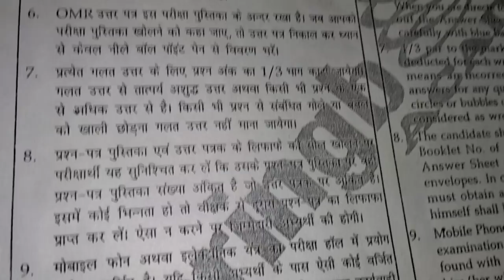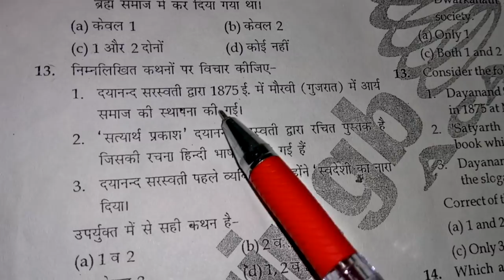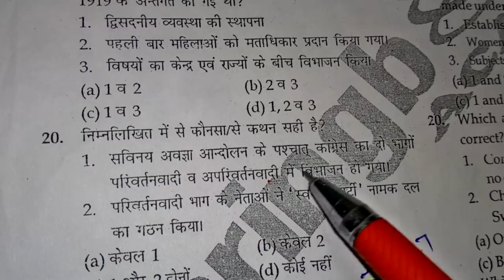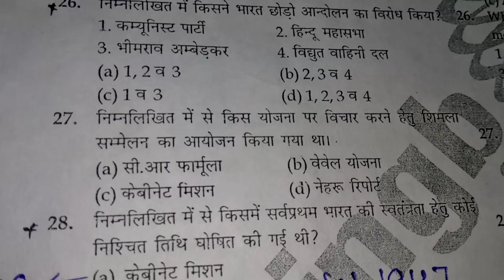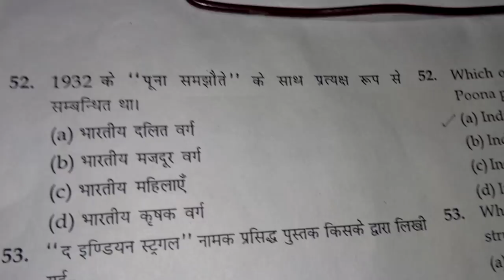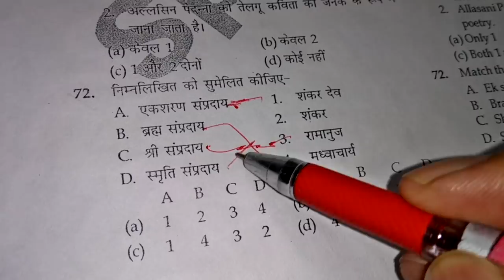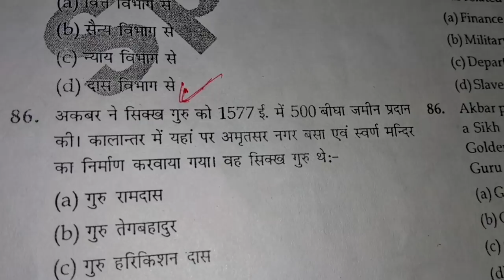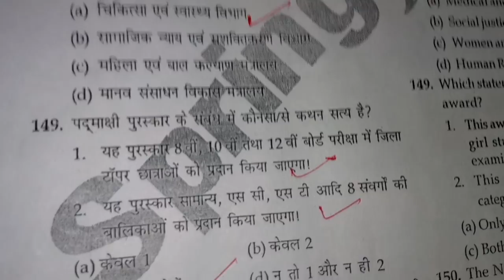Springboard RAS Online Test Series, Complete History Paper, 1 July (Aayiye Padte Hai)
Correction of Some questions here
Q 13 - B
Q 30 - D
Q 138- A